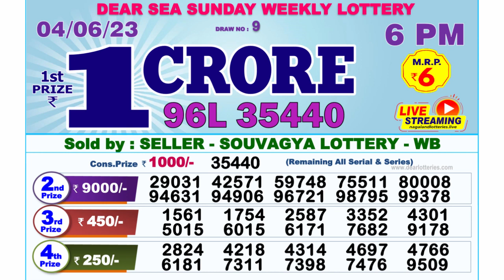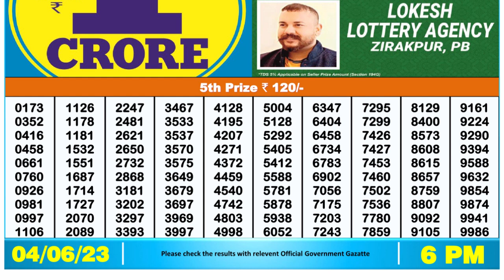Nagaland Lottery Sambad Live 6pm 04.06.23